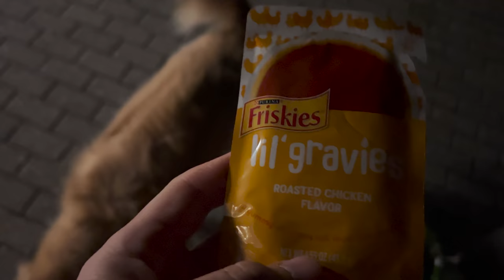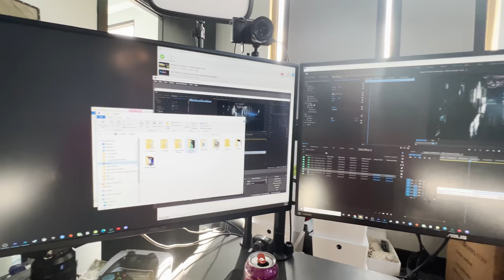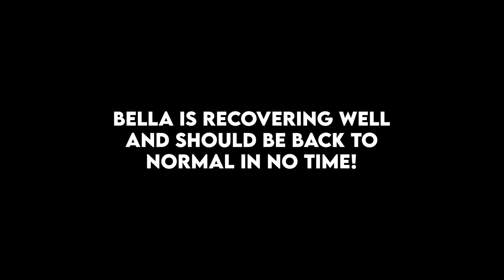somebody had an accident...